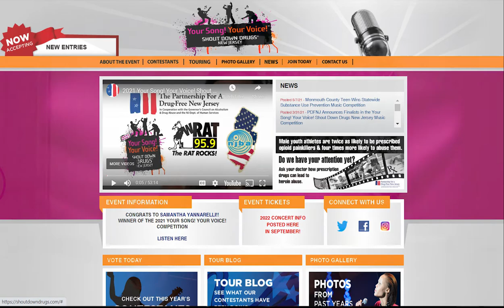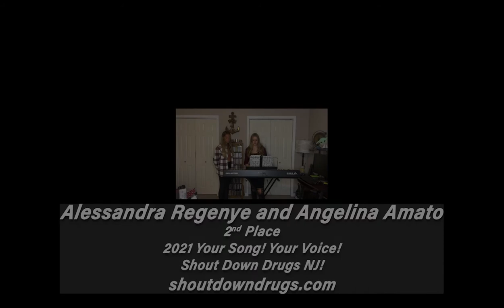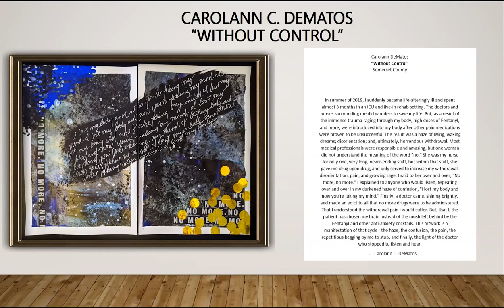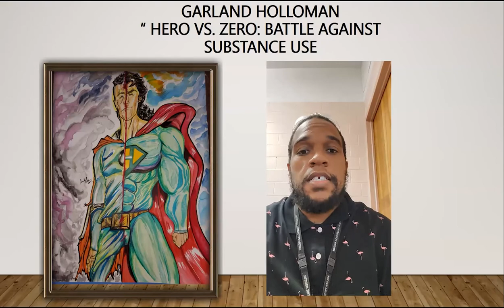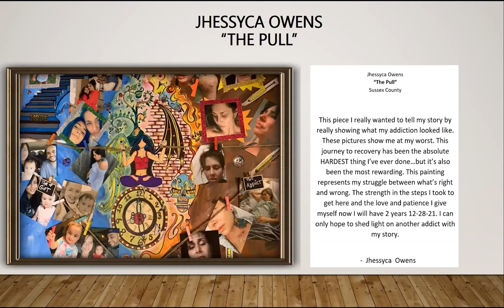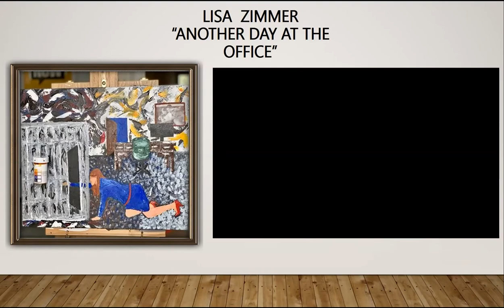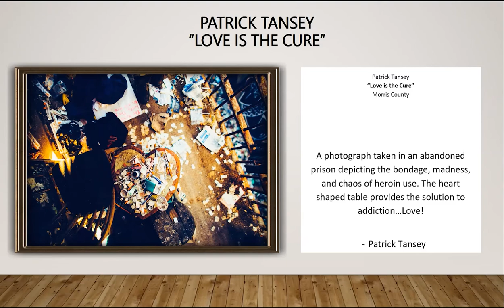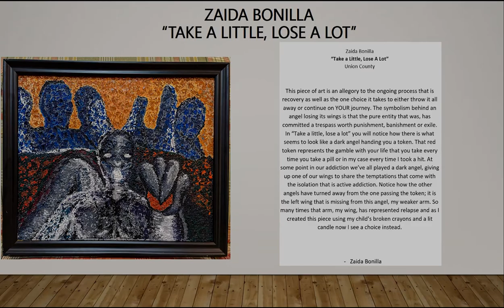2021 5th Heroin and Opioid Art Exhibit (VIRTUAL)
The Drug Enforcement Administration, New Jersey Division, and the High Intensity Drug Trafficking Area (HIDTA), in conjunction with the Partnership for a Drug-Free New Jersey, along with the Governor's Council on Alcoholism and Drug Abuse hosting the 5th Heroin and Opioid Art Exhibit virtually highlighting heroin & opioid abuse, addiction, and recovery.